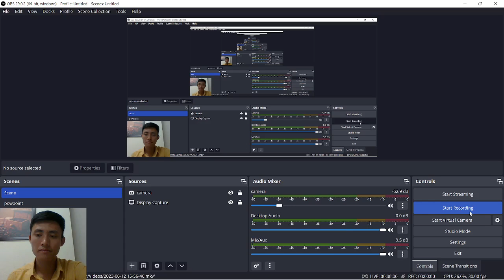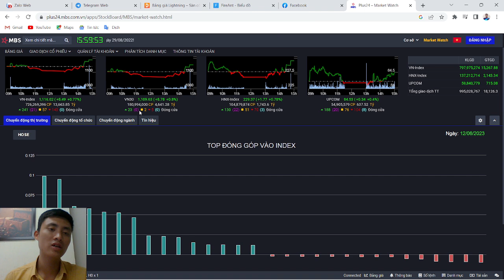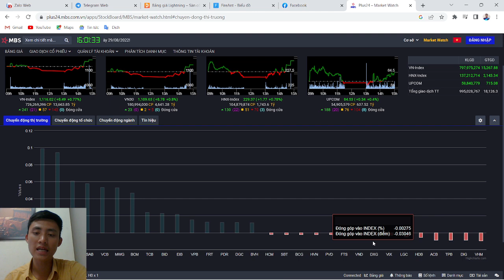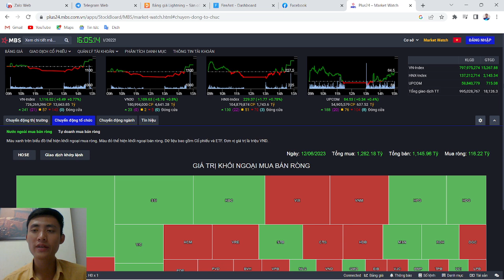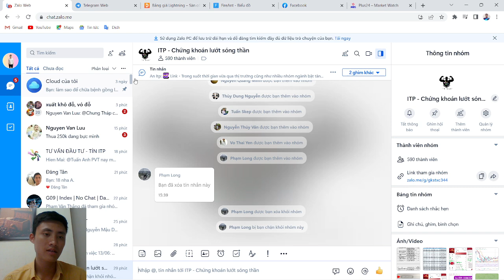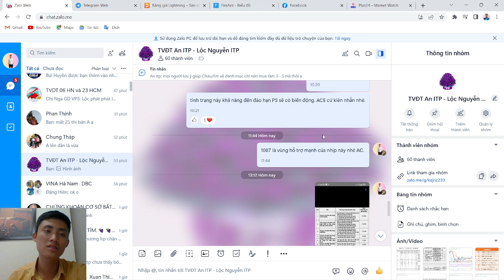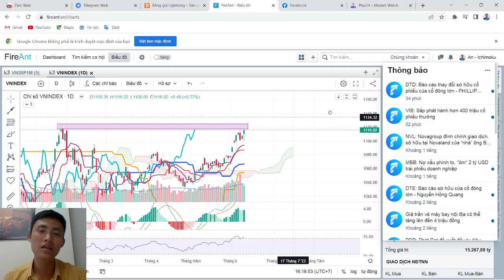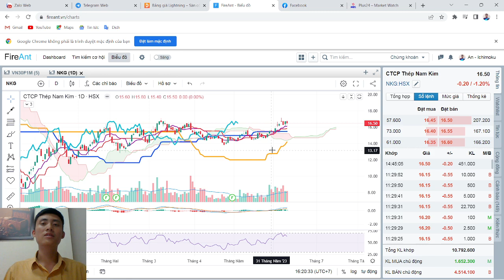Chứng khoán hàng ngày: Nhận định thị trường 13/06/2023. TOP cổ phiếu tiềm năng | An ITP